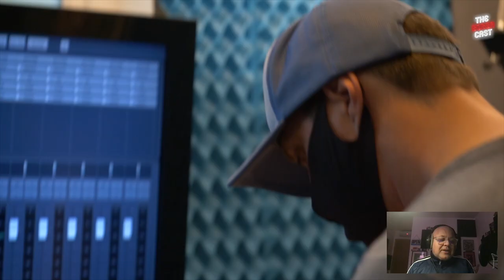[EP044] CONEXÃO INTERNACIONAL: EDU SANTOS EM LISBOA [2021-12-04]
Um papo com Edu Santos sobre produção musical, Loop discos, radio Ipanema, Porto Alegre, Lisboa e outras histórias.